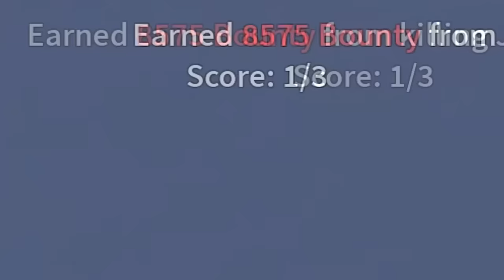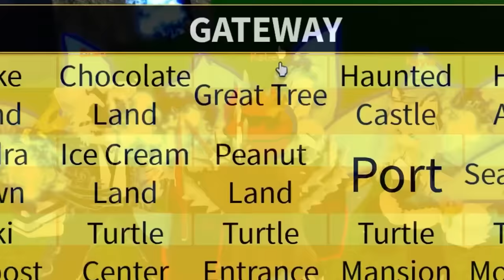I Used *MAX* KITSUNE Fruit To DESTORY This Clan.. (ROBLOX BLOX FRUIT)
I Used The KITSUNE Fruit To DESTORY Clan.. (ROBLOX BLOX FRUIT) This week, we'll be trying to unlock God Human next, since thats one of the things we really need to get soon.